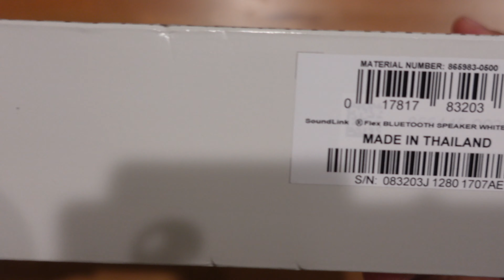Bose Soundlink Flex Unboxing